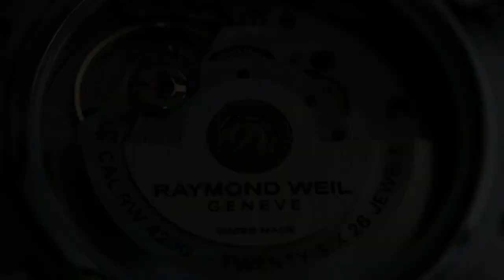RAYMOND WEIL - NEW Freelancer Automatic Green Dial l Jura Watches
A new captivating dial: the iconic freelancer automatic in its latest variation.

The freelancer automatic is now available in a new captivating and elegant green dial. Still embracing a date function at 3 o’clock, stainless steel bracelet and screwed-down crown embossed with the Brand’s signature RW monogram, this new addition to the freelancer collection elevates the already sophisticated line of RAYMOND WEIL timepieces.